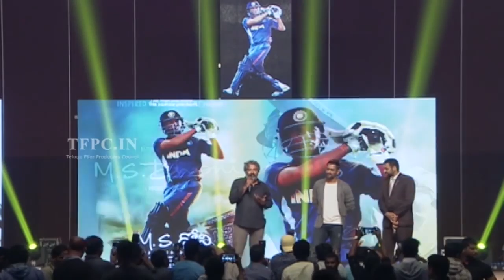SS Rajamouli Superb Words About MS Dhoni | Goosebumps Speech | Unseen | TFPC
tfpc tollywoodnews entertainment Watch SS Rajamouli Superb Words About MS Dhoni